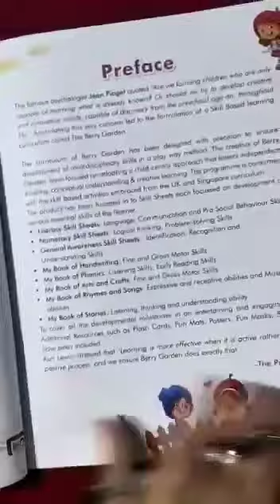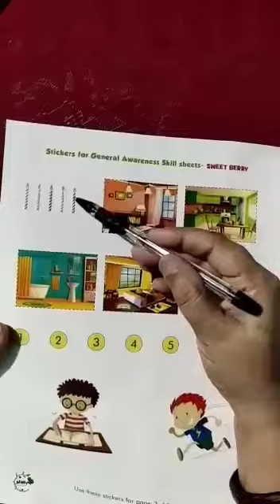Class Pre Prep Subject General Awarness